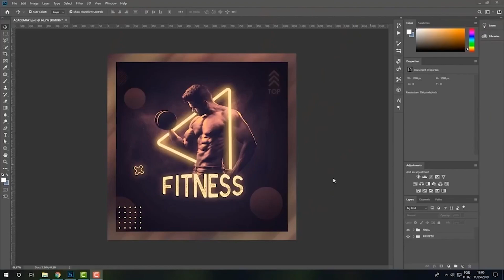MC IG VIROU PEDREIRO? *KKKKKKK*